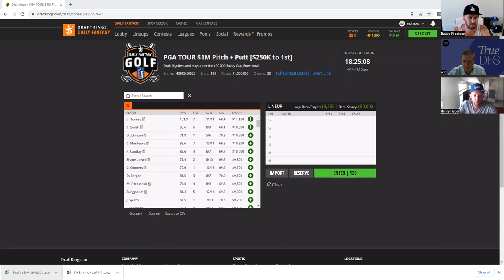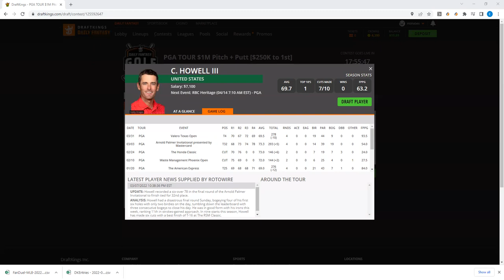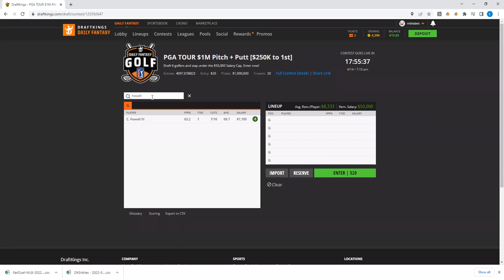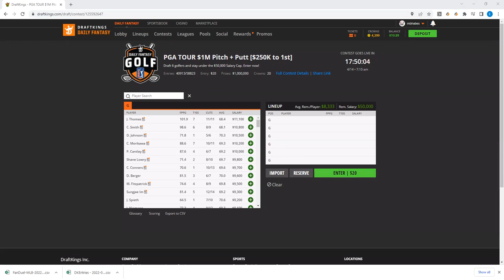PGA RBC Heritage DFS Breakdown with BobbyFi, Sheets and Kenny Hyder